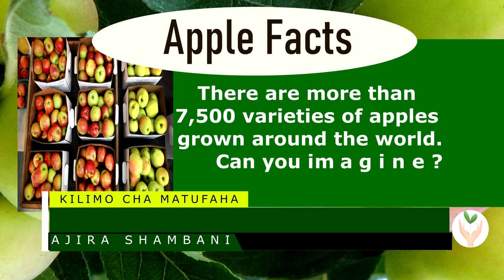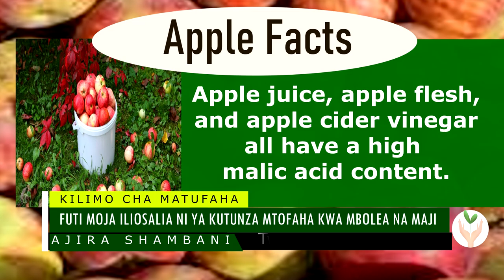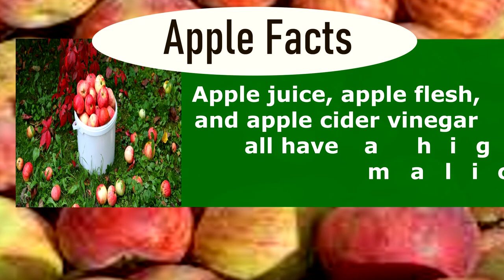GRAFTED APPLES AJIRA SHAMBANI